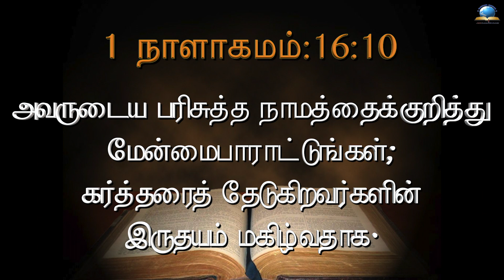இன்றைய வசனம் [18/07/2022] - Today Bible - Tamil Bible Verse